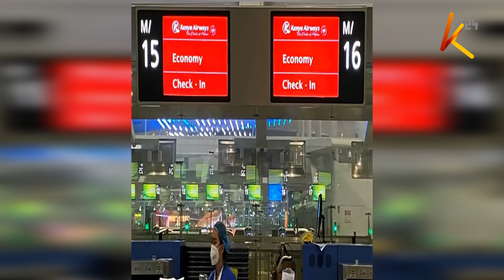Afueni ya wakenya China